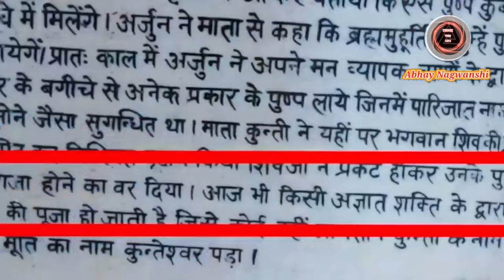भगवान शिव की पूजा के लिए स्वर्ग से उतरा वृक्ष।।Mysterious Temple of India।‌ Mahabharat Real Proof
Vedio Highlight:-

दोस्तों आज के इस वीडियो में हम बात करेंगे बाराबंकी में मौजूद कुंतेश्वर महादेव मंदिर के रहस्य के बारे में जहां पर रात 12:00 बजे के आसपास कोई अज्ञात शक्ति आकर शिवलिंग की पूजा कर जाती है।

Change Your Luck: Zero Se Hero Tak

Abhay Chaurasiya
From :- UP ,Maunath Bhanjan

YouTube Library